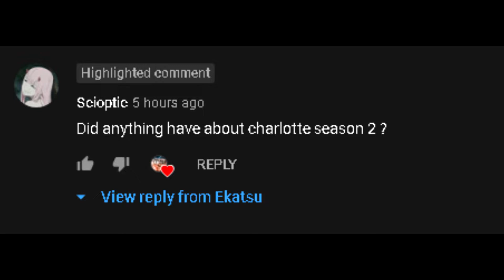Charlotte Season 2, News, Updates, and Release Date + Is is Confirmed ??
• Anime - Charlotte
• Topic - When will there be a season 2

In this video I will be going over whether or not Charlotte will be getting a season 2. I go over all the news, updates, and release dates surrounding this topic.

EXTRA TAGS -

charlotte season 2
charlotte season 2 release date
charlotte season 2 manga
charlotte season 2 confirmed
charlotte season 2 news
charlotte season 2 updates
,season 2 of charlotte
charlotte new season
new season of charlotte
charlotte new season release date
new season of charlotte release date
charlotte s2,charlotte s2 release date
charlotte season 2 release
charlotte season 2 2021
charlotte 2021,charlotte news
charlotte release date
charlotte
charlotte anime